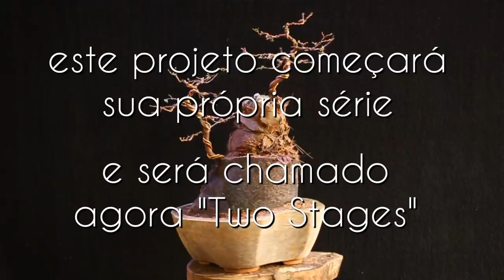Trees on the Rock - planta 1 - Two Stages (Tamarindus Indica) sekijoju - vídeo 9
esta é uma sequência do vídeo 7 de Tamarindo
trabalharemos as quatro plantas da série
esta primeira planta se chamará "Two Stages"
playlist desde o início